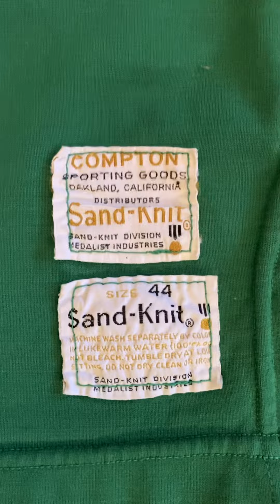1974 ISC #49 NY Chiefs Jersey worn by Bill Groll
Here is a 1974 ISC #49 NY Chiefs Jersey worn by Bill Groll that I have. He only worn this Jersey one time when they were first unveiled at the MSG game when the NY Chiefs faced the Warriors. Bill Groll Quit after that game along with Sandy Dunn